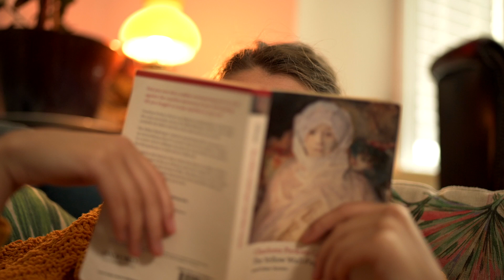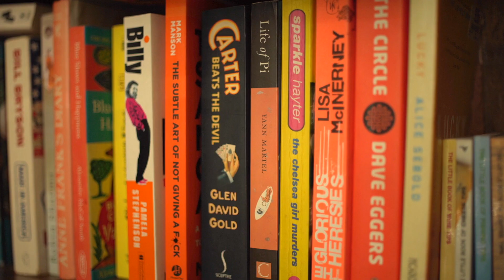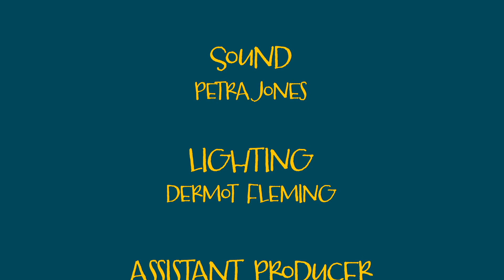Shit Talk | S01E04 - Carotene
Starring Savannah Betts & Anna Rømcke Høiseth
Directed by Raquel Grela
Produced by Savannah Betts & Jasmin Greenland
Director of Photography Aphra Evans
Edited by Ria Bale

Shit Talk